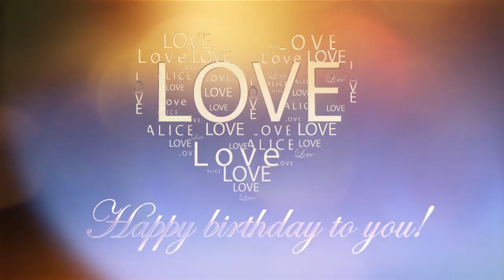С Днем Рождения, дорогая п. Валентина! Happy Birthday!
1. «Анатомия брака»
Екатерина Чеканова 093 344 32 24
2. «Институт пенсионеров» (Компьютер, английский, здоровье, психолог)
Олег Стефанко 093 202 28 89
3. Центр реабилитации нарко- и алкозависимых
Емельянов Иван 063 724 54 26
4. Группа помощи родственникам зависимых людей
5. Центр реабилитации нарко- и алкозависимых
6. «Формула Здоровья»
Владимир Корнийчук 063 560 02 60
7. Мужской Клуб
8. Психологическая помощь женщинам от последствий абортов «Выбери Жизнь»
9. Центр развития личности ребенка «New Time Kids School»
10. Центр помощи детям с особенностями развития (ДЦП, ЗПР, синдром Дауна)
11. Помощь людям, страдающим от порно- и сексзависимостей «Porno Stop»
Виталий Пильганчук 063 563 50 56
12. Разговорный клуб английского языка
Антон Чеканов 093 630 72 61
13. Тренинговый центр «Новое Время»
14. Студия Альтернативного Видео
Аделина Редько  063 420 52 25
15. Проект помощи молодым дизайнерам «PORADA»
Ростислав Потопаев 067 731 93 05
16. Курс защиты прав потребителя
Сергей Пономаренко 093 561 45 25
17. Социальный проект «Битва Дворов» - аматорский
турнир дворовых футбольных команд
Сергей Комаров 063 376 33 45
18. Бизнес-инкубатор Twallet
Александр Дяченко 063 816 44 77
19. Клуб для настоящих Леди «Lady’s Club»
Виктория  Дяченко  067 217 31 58
Служения проходят каждое воскресенье с 10.30 до 13.00 по адресу: ул. Сечевых Стрельцов 37/41 (быв. ул. Артема)